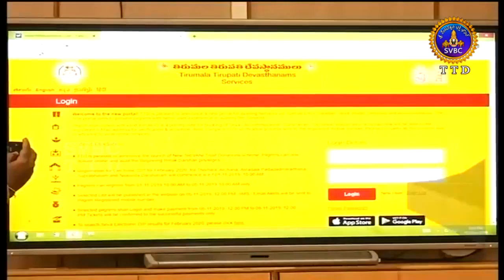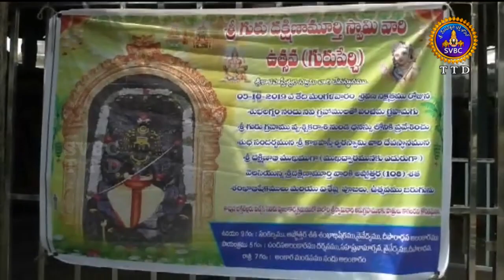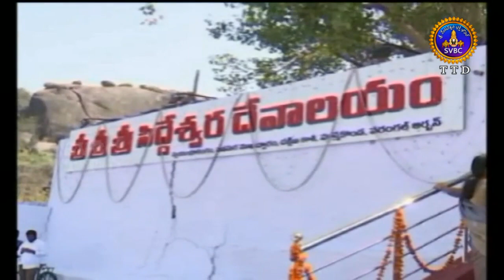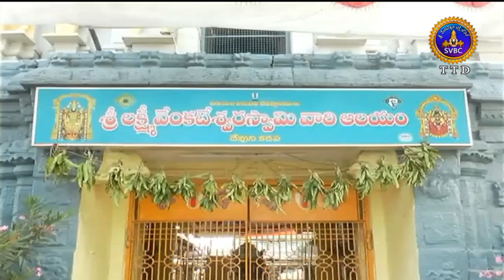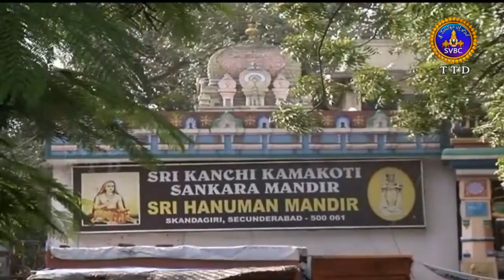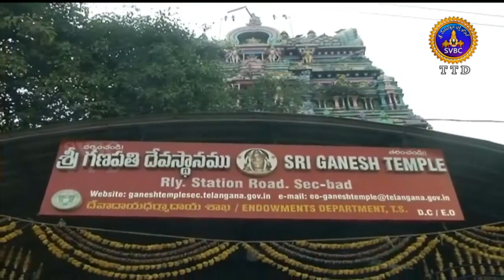ఆధ్యాత్మిక విశేషాలు | Adhyatmika Viseshalu |1 Pm | 06-11-19 | SVBC TTD